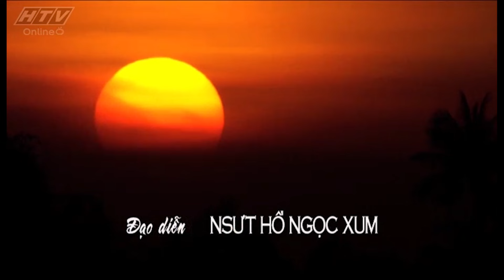Ngọn Cỏ Gió Đùa - Tập 42 | HTVC Phim HD hay Việt Nam 2024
Bộ phim lấy bối cảnh thời tư bản và phong kiến khiến cho cuộc sống nhân dân lầm than, tác phẩm được đạo diễn Hồ Ngọc Xum 2 lần chuyển thành phim từ tác phẩm cùng tên của nhà văn Hồ Biểu Chánh. Câu chuyện xảy ra đầu thế kỷ 20, ở một làng quê nghèo bị nạn đói hoành hành, Lê Văn Đó đánh liều đột nhập nhà Bá Hộ Cao ăn cắp nồi cháo heo để cả nhà chống đói. Việc trộm thất bại, Đó bị kết án 10 năm tù. Không chịu nổi cảnh bất công, Đó vượt ngục, nhưng không thành, án chồng án, chung thân, đày đi Côn Đảo và cuộc đời Đó thay đổi từ đây.
Bộ phim với sự tham gia của các diễn viên : Ngọc Hùng, Mai Phương, Trí Quang, Lê Quốc Nam, Thanh Hiền, Kim Huyền, Uyên Thảo, Phương Bằng, Thế Tâm,...